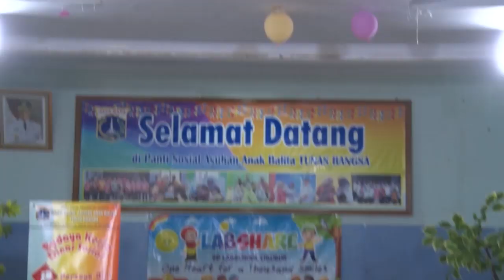Hati Sang Bidadari - Para Miss Senang Melihat Keceriaan Anak-Anak [28 September 2019]